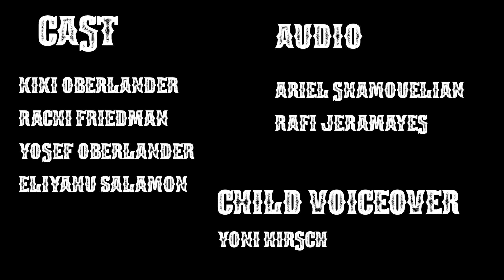The Little Boy's Flowers- A Story of the Beis Hamikdash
This video is based on a story told over by R' Dovid Orlofsky.

Kiki Oberlander- main actor
Rachi Friedman- actor
Yosef Oberlander- actor
Eliyahu Salamon- actor
Yosef Karmeli- drone specialist
Yoni Hirsch- child voiceover
Ariel Shamouelian-audio
Raffi Jeramayis- audio